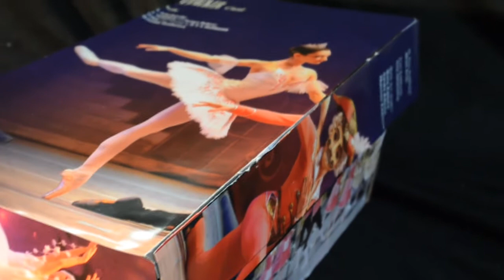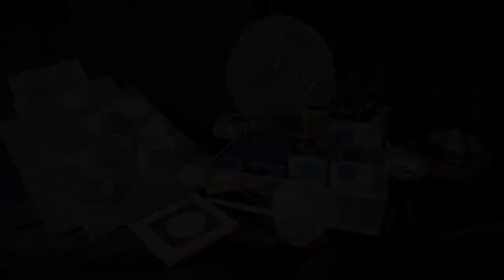What's in a Box?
Buxton Project eARTh  did a  project from January -- March 2013, called 'What's in a Box?' with artist Katy McCall. After exploring with a wide range of media, each participant started with an empty box...and then created anything they wanted.

To inspire us, we visited the First Cut Exhibition at Manchester Art Gallery, where we also held our own workshop in one of the gallery's studios. We finished with a wide variety of art work -- from a Dragon's nest to  pop up universe..